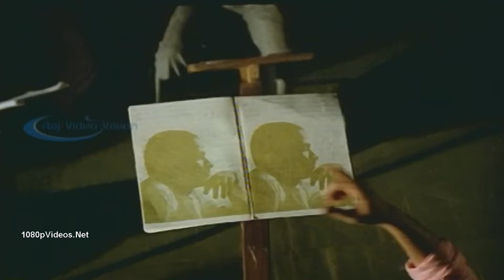ஜீவன் அங்கே என்னைத் தேடும் காணாமல் கண்கள் நோகின்றதோ / Mohan's sad song will make you weep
A ROCK SAM special like song ❣️❣️❣️